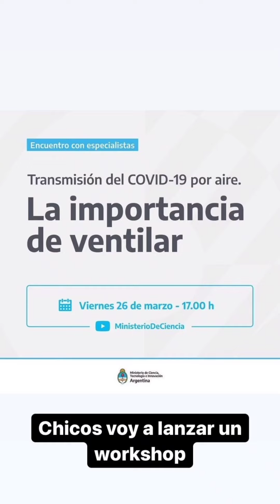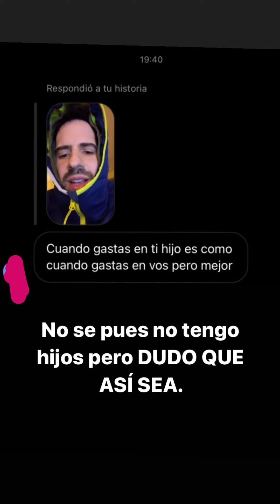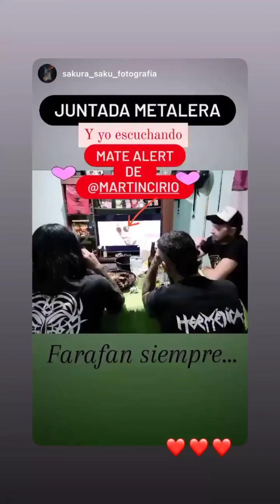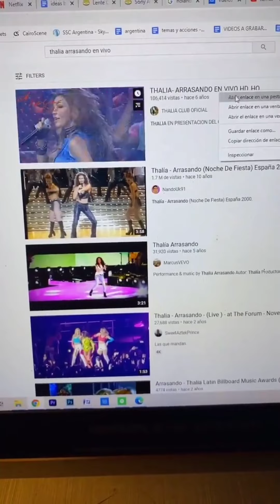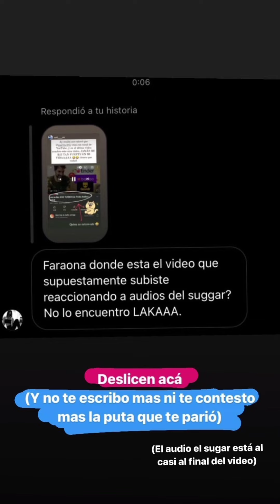ABURRIDA ESCUCHANDO BRITNI Y THALIA - LA FARAONA - HISTORIAS 28/03/2021